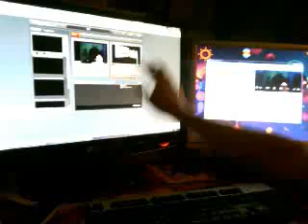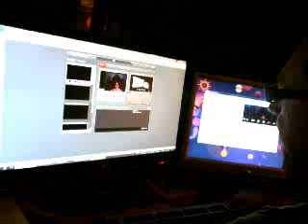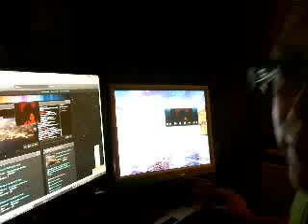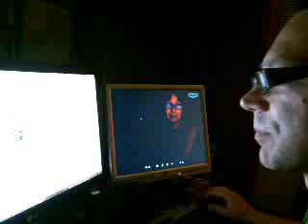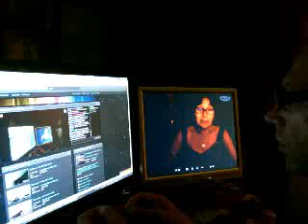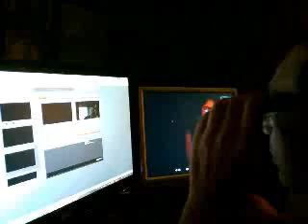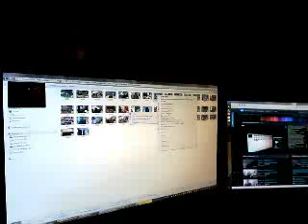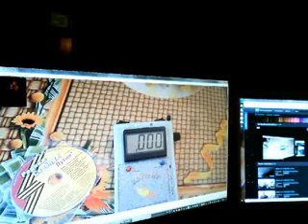Разговор под запись для стенограммы для ВВП